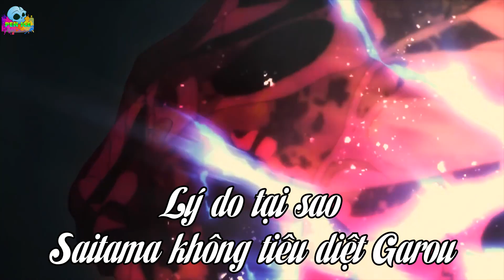SAITAMA VẪN CHƯA MUỐN KẾT LIỄU GAROU BẰNG 1 ĐẤM?! | LÝ DO KHIẾN SAITAMA VẪN CHƯA TIÊU DIỆT GAROU